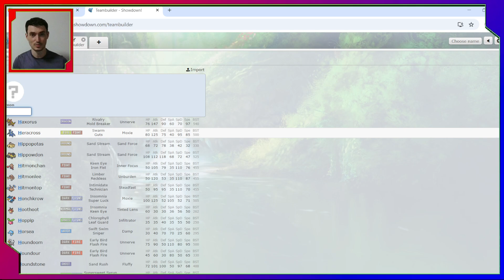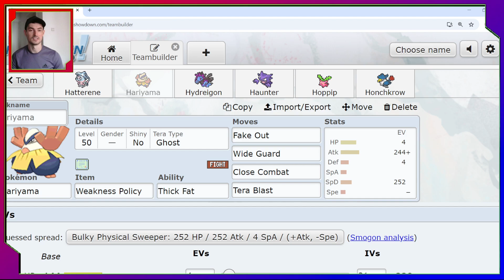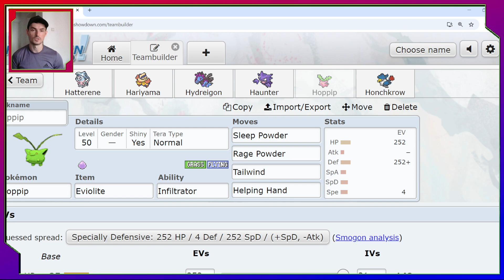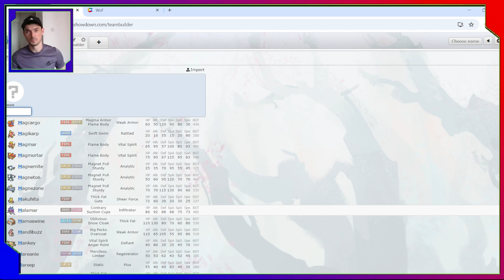HATTERENE Makes EVERYTHING Psychic-type - VGC Regulation H Double Battles - Pokémon Scarlet & Violet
Episode 1 of the second season of the Pokémon Wheel of Fortune!
(Rules below team:)

Team Spreads:
Hatterene @ Kasib Berry
Ability: Magic Bounce
Tera Type: Normal
EVs: 252 HP / 4 Def / 252 SpA
Quiet Nature
IVs: 0 Atk / 0 Spe
- Trick Room
- Magic Powder
- Psychic
- Brutal Swing

Hariyama @ Weakness Policy
Ability: Thick Fat
Tera Type: Ghost
EVs: 4 HP / 244 Atk / 4 Def / 252 SpD
Brave Nature
IVs: 0 Spe
- Fake Out
- Wide Guard
- Close Combat
- Tera Blast

Hydreigon @ Choice Specs
Ability: Levitate
Tera Type: Dragon
EVs: 4 HP / 52 Def / 252 SpA / 4 SpD / 196 Spe
Timid Nature
IVs: 0 Atk
- Draco Meteor
- Dark Pulse
- Flash Cannon
- Snarl

Haunter @ Focus Sash
Ability: Levitate
Tera Type: Ghost
EVs: 4 HP / 252 SpA / 252 Spe
Timid Nature
IVs: 0 Atk
- Protect
- Haze
- Acid Spray
- Shadow Ball

Hoppip @ Eviolite
Ability: Infiltrator
Shiny: Yes
Tera Type: Normal
EVs: 252 HP / 252 Def / 4 Spe
Bold Nature
IVs: 0 Atk
- Sleep Powder
- Rage Powder
- Tailwind
- Helping Hand

Honchkrow @ Razor Claw
Ability: Super Luck
Tera Type: Flying
EVs: 4 HP / 244 Def / 252 SpA / 4 SpD / 4 Spe
Modest Nature
IVs: 0 Atk
- Protect
- Nasty Plot
- Air Cutter
- Snarl

Want to see more of the team in action? I'll be playing these teams again on stream in future!

Timestamps:
00:00 Intro
02:37 Team Preview
04:56 Battle 1 vs Clefable + Dancer Oricorio
11:57 Battle 2 vs Sun/Sand Room
23:57 Spinning the Wheel

WoF Rules:
1. I can only use Pokémon whose names start with the letter the wheel lands on.
2. I can change the team to add in new Pokémon at any point.
3. Letters with fewer than six fully-evolved Pokémon have been grouped together on the wheel.